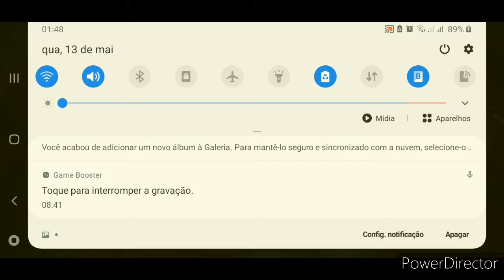Essa foi até tranquilo para nós aí moleza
Fala aí rapaziada mais uma partida entre amigos né Essa foi mole mole para gente mas assim entre amigos né a gente não posta nada e assim vai sair um vídeo que é esse aqui agora vai sair uma hora Já os outros vídeos vai sair 3 horas da tarde e 6 horas da noite beleza é isso aí fica na paz agradeço não custa se inscrever deixar o seu joinha para tá ajudando a gente aí no YouTube que o YouTube está tendo problema probleminhas básicos mas ele resolve isso daí entendeu às vezes não chega para vocês o vídeo que a gente fez Mas tá tudo tranquilo Amém fica na paz a todos aí e se inscreva aqui no canal da rapaziada beleza e no Instagram também de ideias para eles também de vídeo

INSTAGRAM DA RAPAZIADA